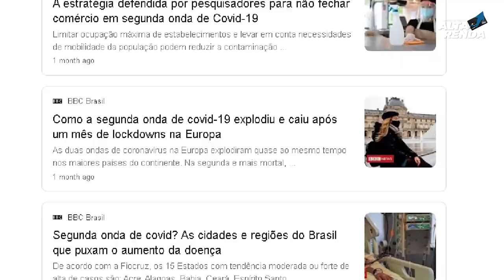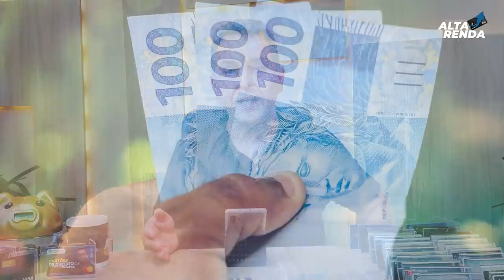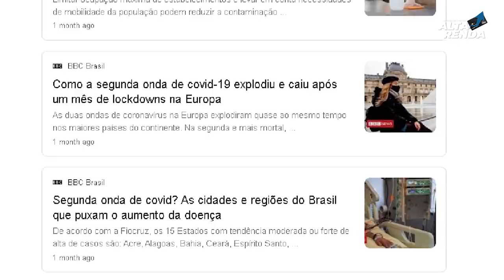💳AUXÍLIO EMERGENCIAL, REALMENTE SERÁ PAGO TRÊS PARCELAS? JANEIRO, FEVEREIRO E MARÇO DE 2021?